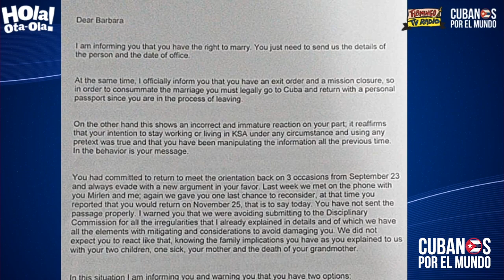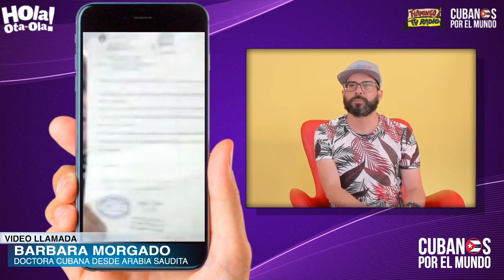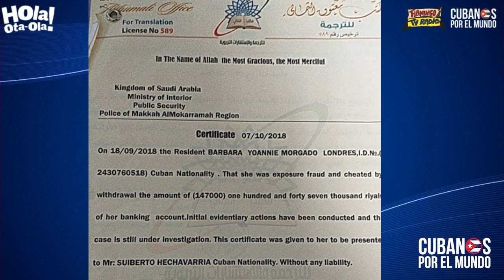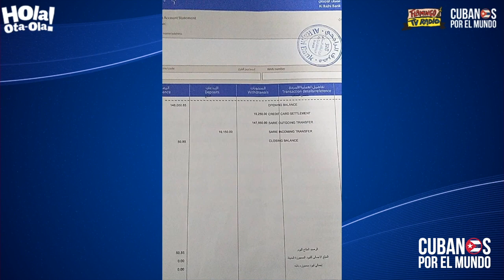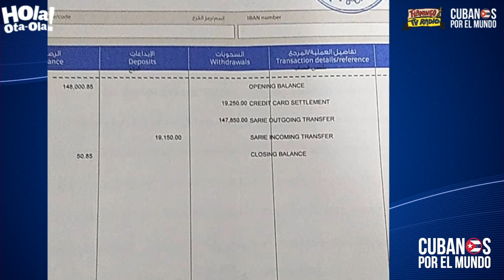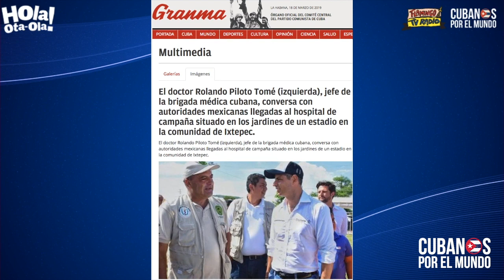¡Cómo esclavos! Doctora cubana en Arabia Saudita denuncia acoso y persecución del gobierno cubano